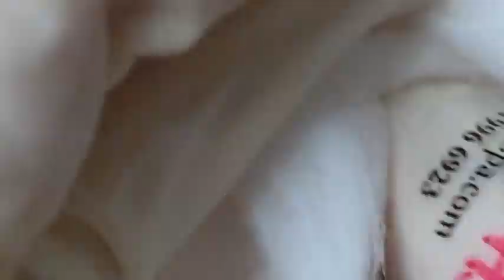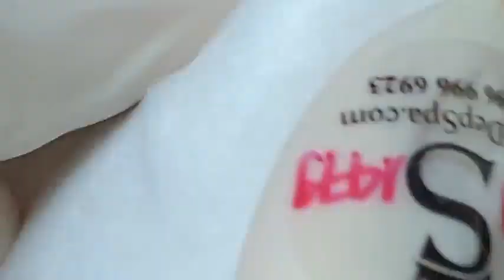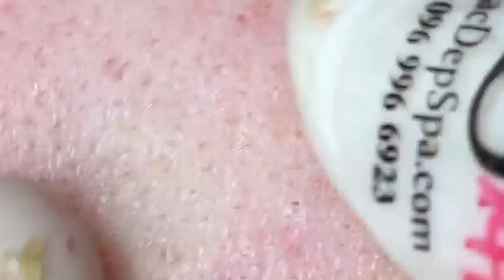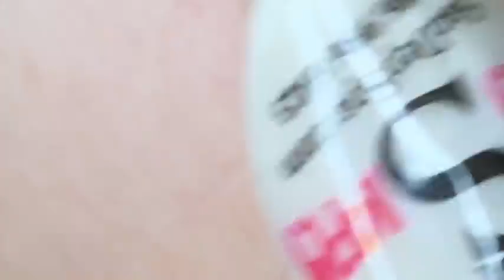𝐓𝐡𝐞 𝐁𝐞𝐬𝐭 𝐏𝐢𝐦𝐩𝐥𝐞 𝐏𝐨𝐩𝐩𝐢𝐧𝐠 𝐕𝐢𝐝𝐞𝐨𝐬 𝐘𝐨𝐮’𝐯𝐞 𝐄𝐯𝐞𝐫 𝐒𝐞𝐞𝐧